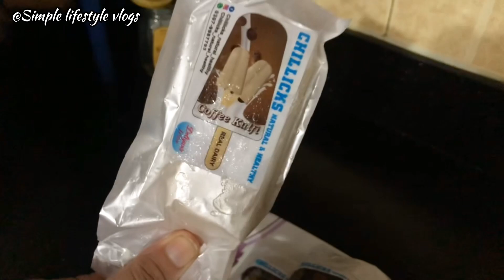Achari aloo|جھٹ پٹ بن جانے والے اچاری آلو| I received PR package|Simple lifestyle vlogs with afifa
*Chillicks*

*Natural & Healthy Fruit Popsicles & Creamy Kulifes.*
Made with *All-Natural Ingredients,*
*No Essence, No Colours, No Artificial flavors*

*From Fresh fruits to fresh milk, we use the best ingredients!*

Unique and Refreshingly cool treats made for *Everyone!*